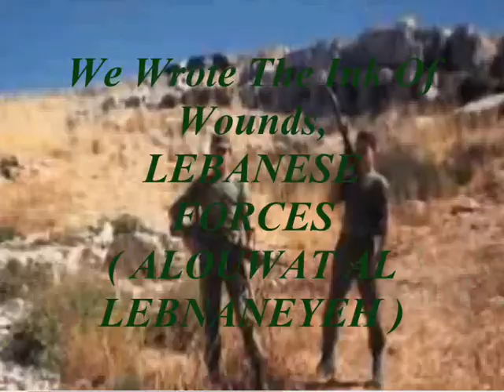LEBANESE FORCES-PIERE AND BACHIR GEMAYEL